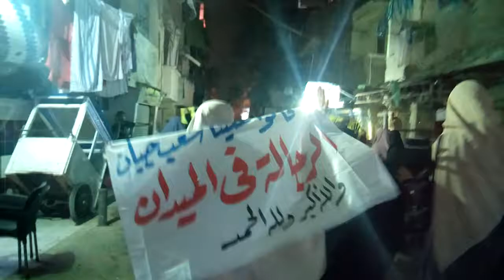تظاهرة لأحرار الرمل بمنطقة ش الترعه